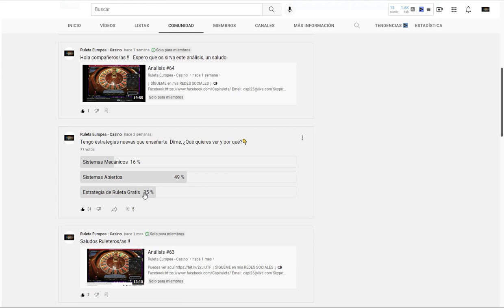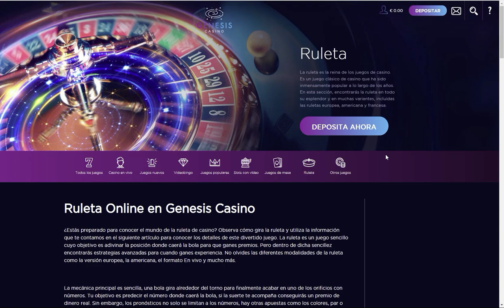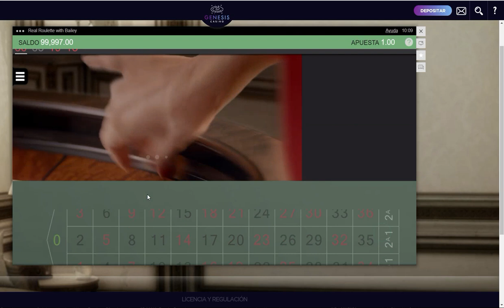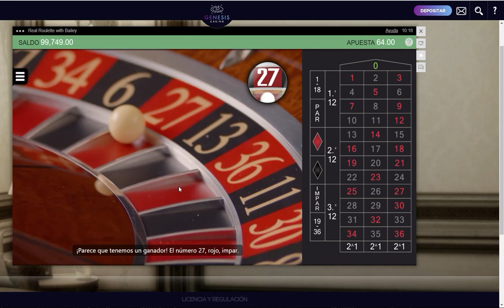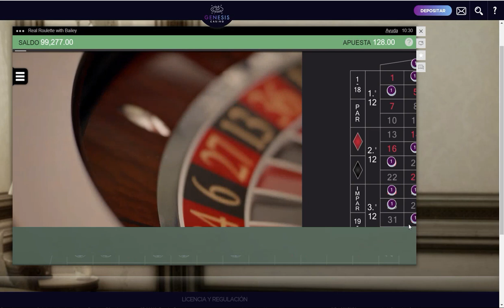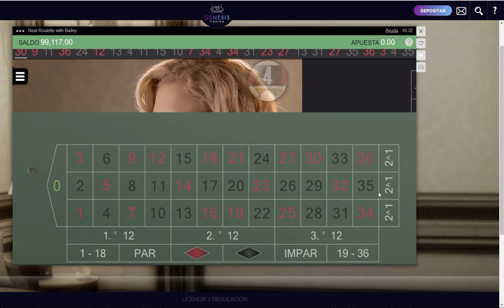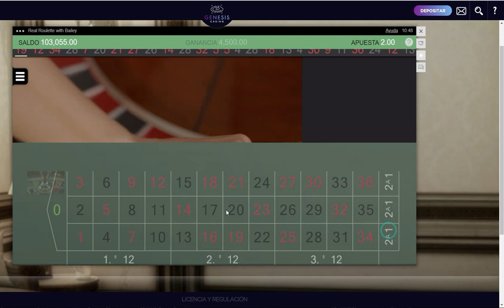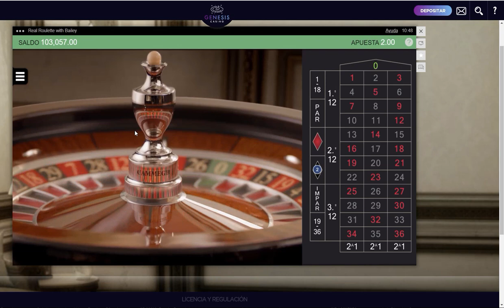RULETA GRATIS | SIMULADOR DE RULETA EN LÍNEA | DEMO RULETA (Comentado)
Sistema abierto 16 en el paño en la ruleta en línea, practicando en una ruleta gratis. DEMO RULETA